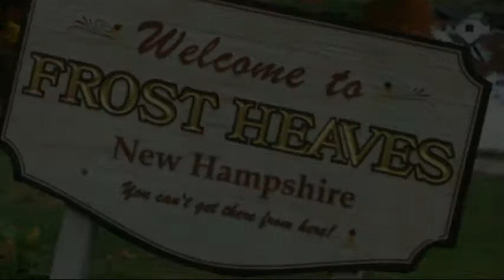Fridays with Fred - Episode 8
Gunfire, dryer lint and peace restored -- the news from Frost Heaves, New Hampshire presented by Fred Marple.